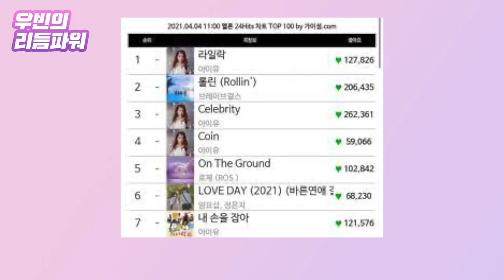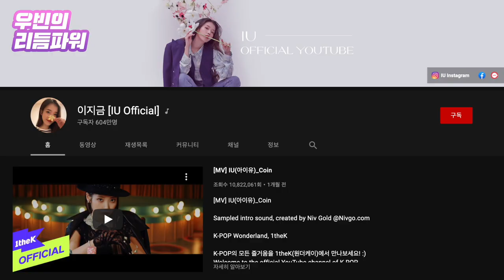아이유만 모르는 '내 손을 잡아' 역주행 이유! [우빈의 리듬파워]